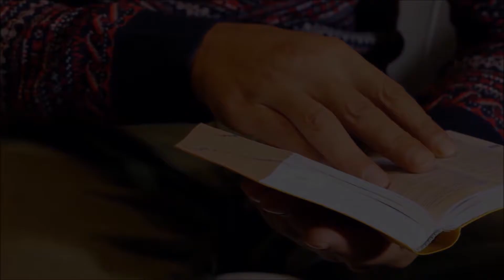Official Book Trailer Unlocking The Stress Treasure Chest (Relationships)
This Book Teaches Readers How To Become Aware Of Stress.
We are living in a fast-paced society, in a world filled with stress, worry, and anxiety, but author Shawn Latula shows people how to discover it in his new book, “Unlocking The Stress Treasure Chest.”
How to deal with stress